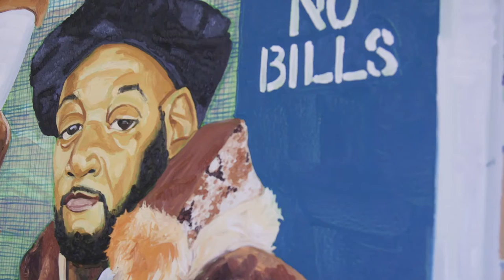Jordan Casteel, Studio Museum in Harlem Artist in Residence 2015-2016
Jordan Casteel is a figurative painter whose recent work uses bold color and thick, gestural paint to explore the theme of black masculinity in a domestic environment. She received her BA in studio art in 2011 from Agnes Scott College in Decatur, GA, and her MFA in painting and printmaking in 2014 from Yale University in New Haven, CT. She has been an artist in residence at Yaddo in Saratoga Springs, NY (2015) and at the Lower Manhattan Cultural Council’s Process Space on Governors Island, NY (2015). Her work was selected for inclusion in New American Paintings Northeast Issue #116 in 2015.